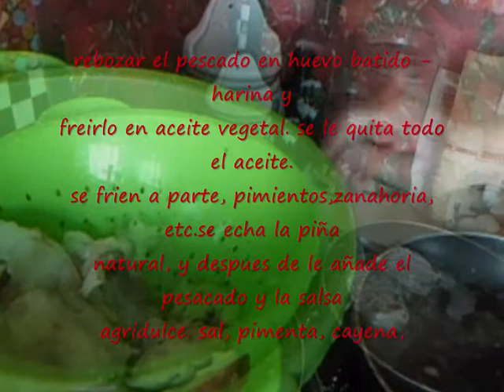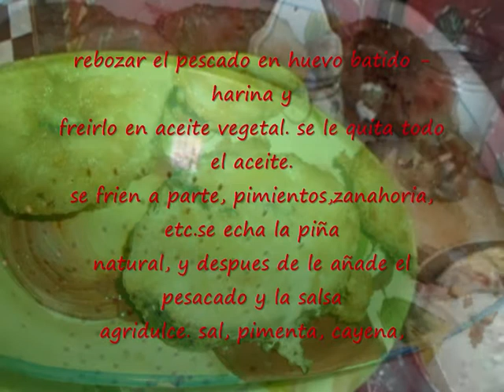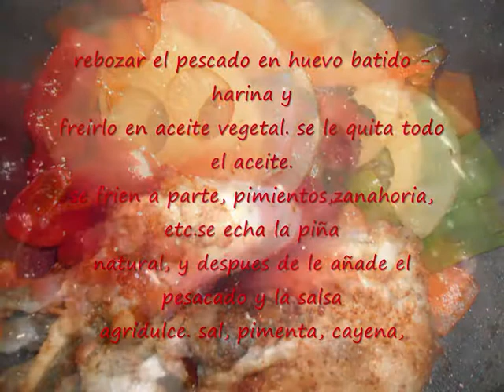pescado con verduras y salsa agridulce - abreviado